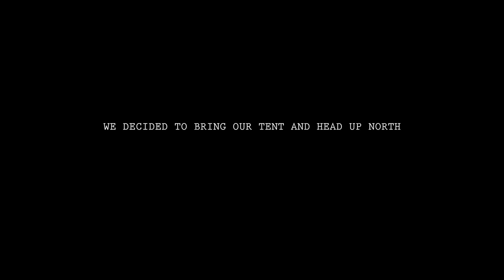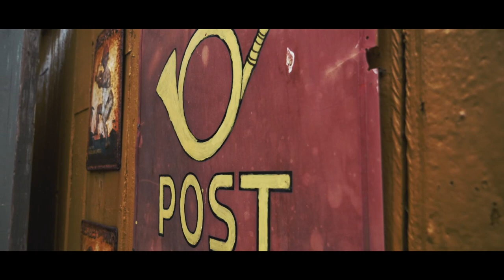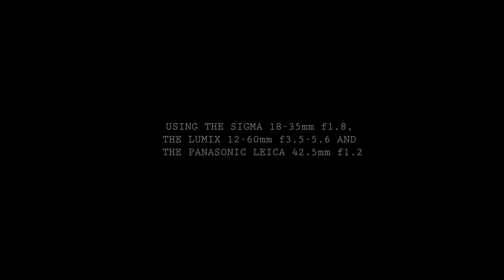Tenting in Lofoten - A cinematic travel film | Panasonic GH5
Just after the COVID-19 situation in Norway calmed down, Norwegians were still encouraged to travel inside the borders during the summer. That left us with the unique opportunity to explore our own country. We started our vacation early - before the rest of Norway, and headed up north to the Lofoten islands with our tent. To our surprise, there were almost no other Norwegian tourists up there at the time.

This video shows some of the best shots from our week in Lofoten. This was truly one of the most breathtaking places we have seen, and we will never forget this trip.